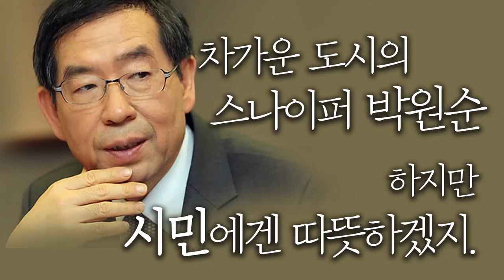스나이퍼박-"정봉주 전국구 출연한 박원순 서울시장 나한테 덤비면 갑니다"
세월호참사1000일 만약 서울시장이 새누리였다면 우리는 아직도 광장에서 세월호를 외칠수 있었을까...